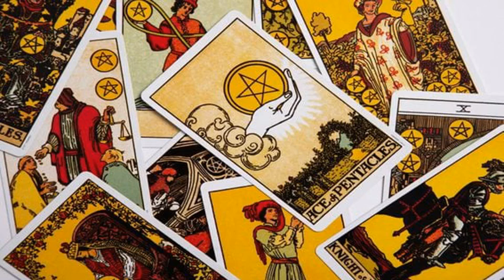7 Predictions About the Crypto Lending Landscape in 2024